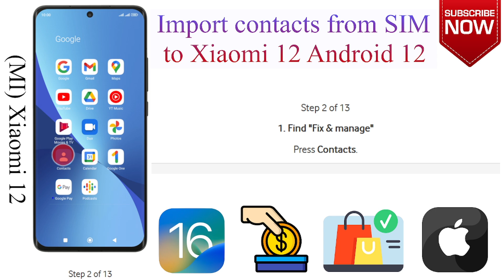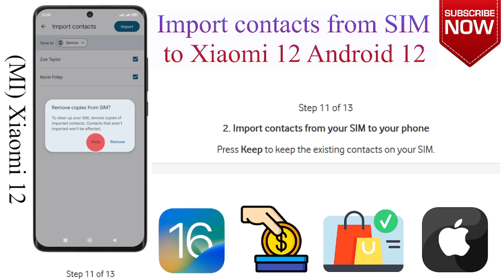How to Import contacts from SIM to Xiaomi 12 Android 12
This video is about How to Import contacts from SIM to Xiaomi 12 Android 12. if you think this video is helpful for you then press like button and subscribe my channel.

Check our Products and support us.